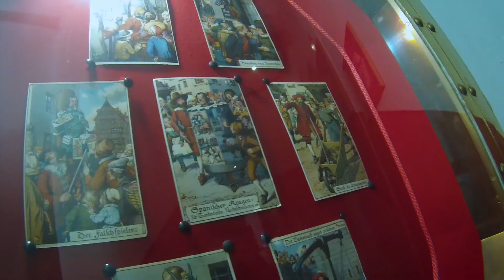MUSEU DA TORTURA MEDIEVAL EM PRAGA NA REPÚBLICA TCHECA - DROPS #05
Tá no ar mais um Drops aqui do canal Livres e Selvagens, esperamos que vocês estejam curtindo este formato. Desta vez vamos falar do MUSEU DA TORTURA MEDIEVAL EM PRAGA - ou MUSEU DOS INSTRUMENTOS DE TORTURA MEDIEVAL - que foi mais lugarzinho que passamos no nosso mochilão na Europa e que achamos bem massa de compartilhar.